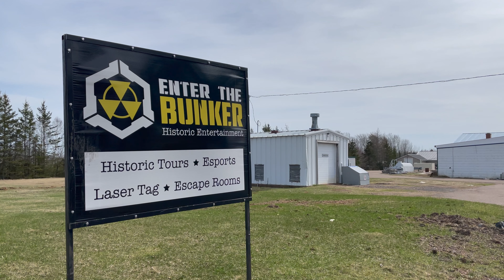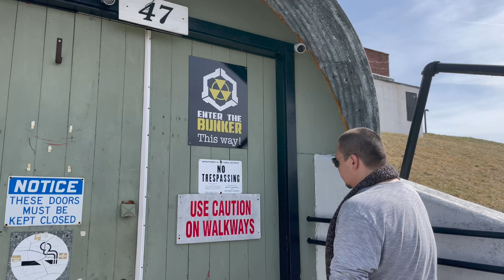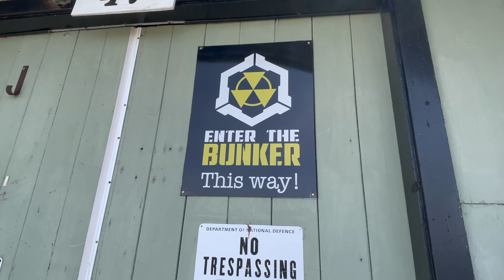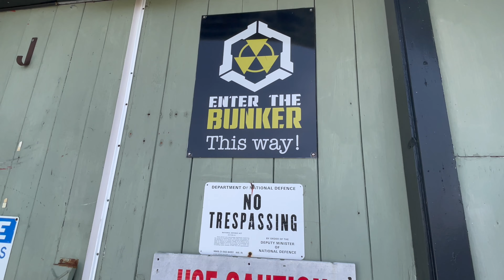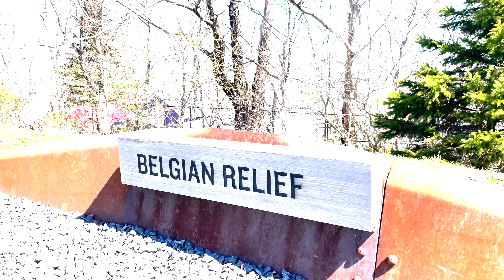¿Está CANADÁ 🍁 🇨🇦 preparado contra un ATAQUE NUCLEAR?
Defensa Militar Canadiense ¿Qué tan preparado está Canadá para un ataque nuclear?
¿Estamos Seguros en Canadá?

En este video abordaremos estas preguntas y visitaremos el único búnker nuclear en la provincia de Nova Scotia.

Canadá un país miembro de la OTAN ¿Está realmente listo el país en caso que el conflicto se escale a nivel mundial?

¿Dónde encontrar información en caso de una eventual emergencia?